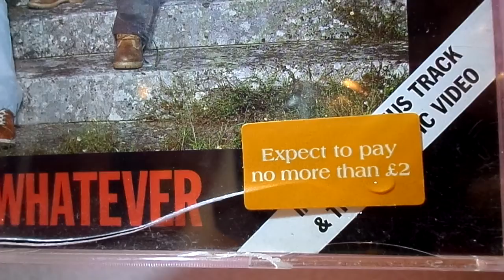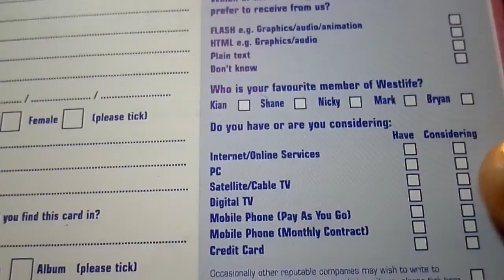WESTLIFE " HEY WHATEVER " CD SINGLE REVIEW COLLECTION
1. HEY WHATEVER
2. I WON'T LET YOU DOWN
3. HEY WHATEVER VIDEO
2003
BMG UK
REVIEW
COLLECTION